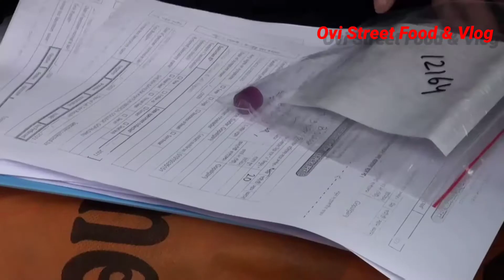গোপালগঞ্জে এসে দেখি চলছে বিশেষ লকডাউন। গেলাম ফেঁসে। Gopalgonj Vlog